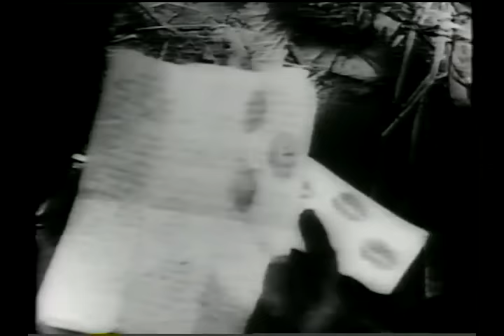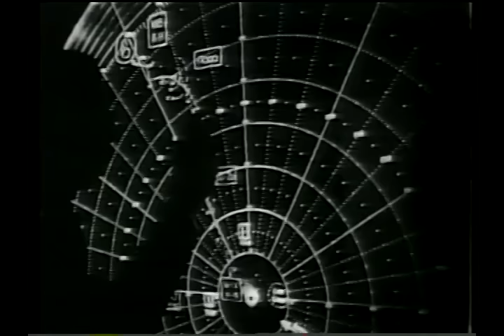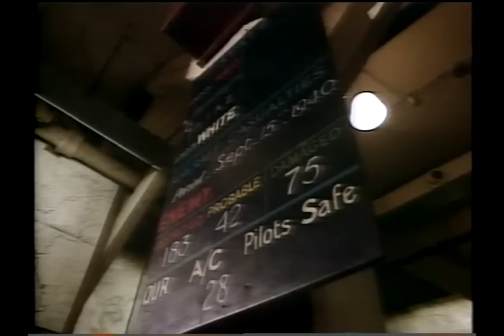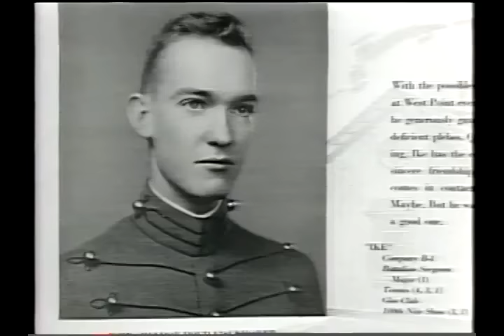WW2: The Year of the Generals with General H. Norman Schwarzkopf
World Ward 2: The Year of the Generals  with General H. Norman Schwarzkopf.